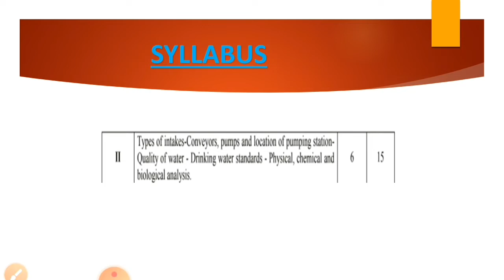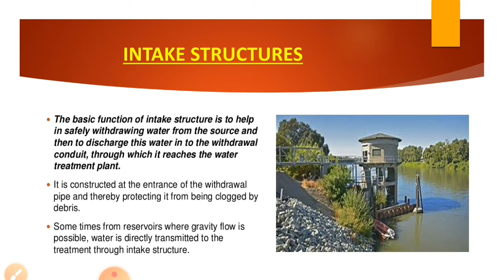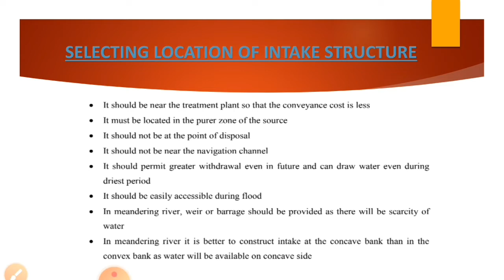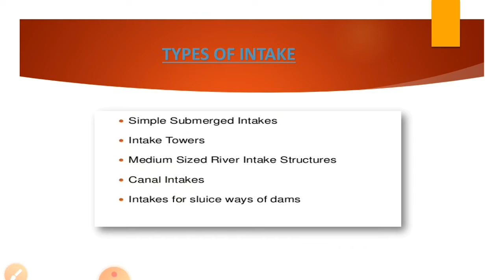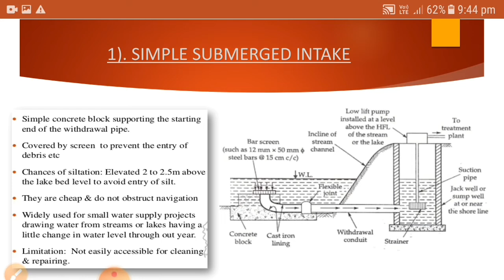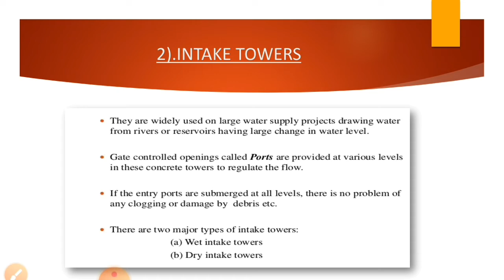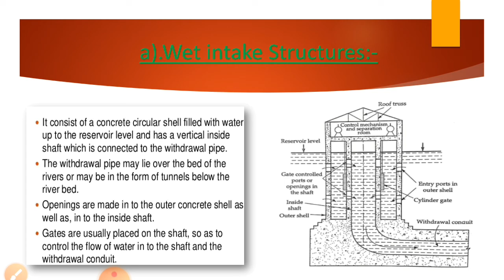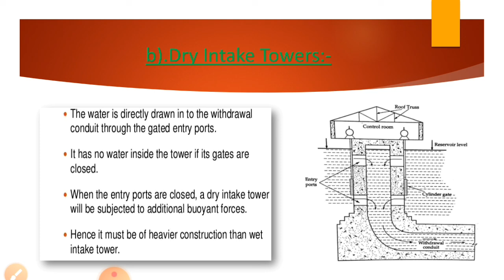Intake - Location of Intake - Types of intake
Environmental engineering 1 - Module 2 - Lecture 1

Location of Intake
Types of intake